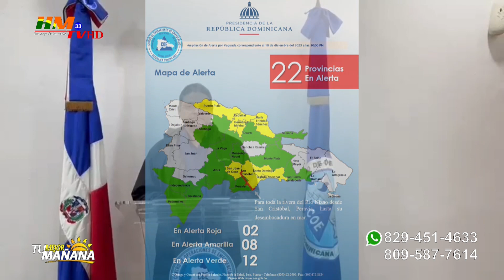El COE coloca en alerta roja varias comunidades, mantiene 08 provincias en amarilla y 12 en verde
El COE coloca en alerta roja varias comunidades, mantiene 08 provincias en amarilla y amplía 12 en verde, debido a que aún permanece la influencia de un activo sistema frontal